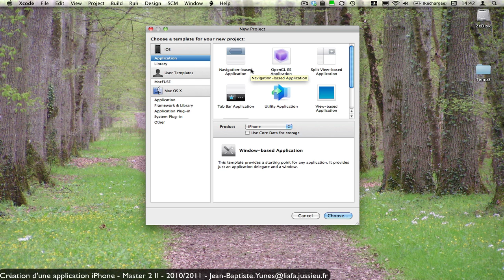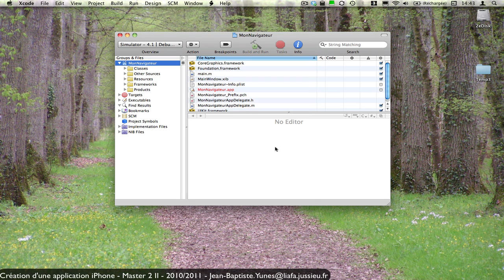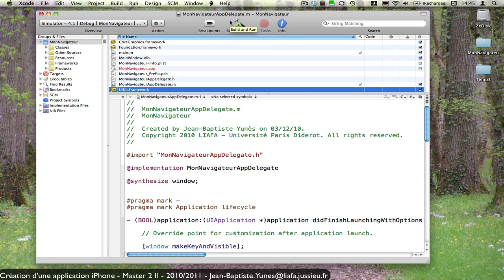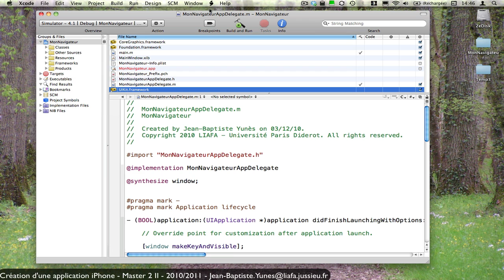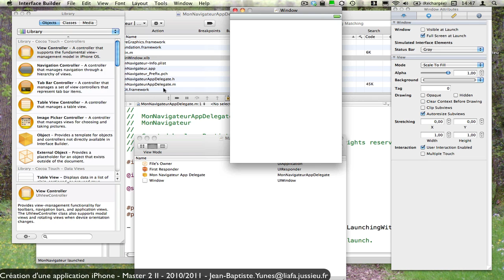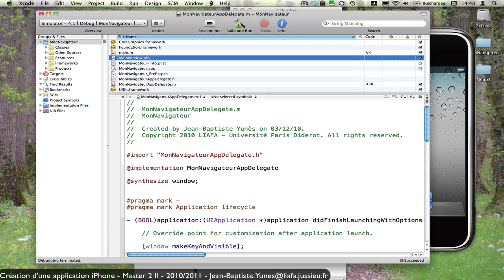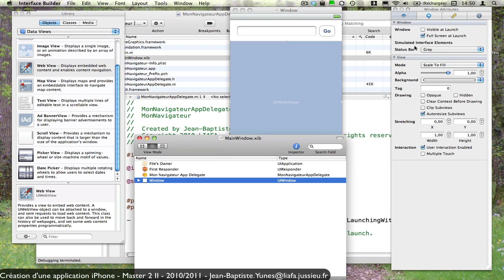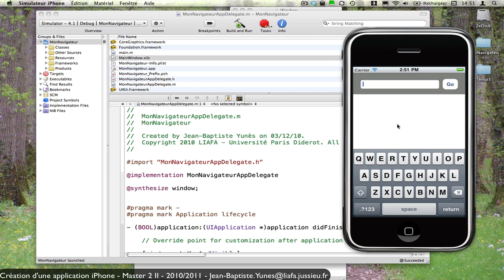Programmation iPhone - Introduction aux outils, xcode et ib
Cette vidéo présente le panel des applications dédiées au développement d'application iPhone/iPad. On y montre en particulier l'existence d'un simulateur de périphérique de type iPhone/iPad qui permet de prototyper des applications sans les déployer sur un périphérique (cette opération nécessite l'emploi de signatures numériques qui ne sont disponibles qu'en étant enregistré comme développeur iPhone).